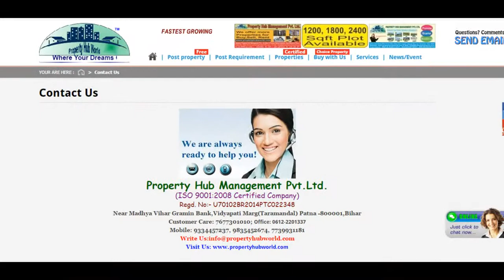3 Bedroom Independent House for sale in Eros Rosewood City, Sector-49, Gurgaon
ONLY SERIOUS BUYERS
PAYMENTS: Prefer full cheque

3 BHK 360 sq. Yd. Independent Duplex Kothi, New construction, Ready to move in for immediate sale with the following features.

Ground floor - 1 bedroom with Bed & Side tables / 1 drawing room / 1 dining room with wooden side rack/ 1 bathroom /1 powder room /1 dressing table/ modular kitchen/1 pooja room/1 study room with counter table/1 store/4 almirahs/Wooden unit for home theater/good size rear kitchen garden/rear portion covered with iron cage/underground water tank/front huge wide lawn/ front veranda covered with hut shape for sitting/inside driveway parking for 3 cars and outside 4 cars.

First floor - 2 bedrooms with Beds and Side tables/ one with 4 almirahs and another one 2 almirahs / 2 bathrooms/2 dressing tables/ Wooden Shoe Rack/ Lobby / 1 store and 3 balconies.

Terrace - Open with kalezi/ servant room and overhead water tank,

Other features - All jaguar bath mixers and taps, Branded water heaters, Fans, Kitchen hood, S.S.Grills/internal street wires underground / a very beautiful park facing kothi/ boundary wall / gated / security/families residing/11 kw 3 phase connection / water harvesting / copper earthing/ led lights and completion certificate.

Location - A very well planned colony. The internal roads are wide with lot of trees on both sides of the road. Markets such as Eros city square, Arcadia, Rodeo and Good Earth Mall at walking distance. Schools and medical facilities nearby. The area is well connected with nearby localities such as wembley, South city-Ii and nirvana.